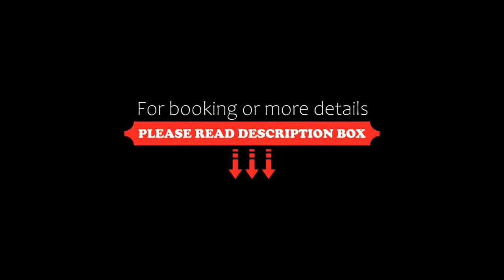Domaine Les Roches, Villeneuve-Minervois, France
About Property:
Located in Villeneuve-Minervois, in a historic building, 7.6 km from Grotte de Limousis, Domaine Les Roches is a sustainable holiday home with pool with a view and open-air bath. This holiday home provides free private parking, free shuttle service and free WiFi. The property is non-smoking and is set 13 km from Pont Rouge Commercial Zone.

The holiday home is equipped with 2 bedrooms, 1 bathroom, bed linen, towels, a flat-scree...
Property Type: Hotel
Address: Domaine Les Roches, 11160 Villeneuve-Minervois, France
Searching For
1. Domaine Les Roches - Villeneuve-Minervois - France
2. Domaine Les Roches - Villeneuve-Minervois - France Address
3. Domaine Les Roches - Villeneuve-Minervois - France Rooms
4. Domaine Les Roches - Villeneuve-Minervois - France Amenities
5. Domaine Les Roches - Villeneuve-Minervois - France Offers and Deals
Audio Credit:
Track Title: Blank Slate
Artist: VYEN